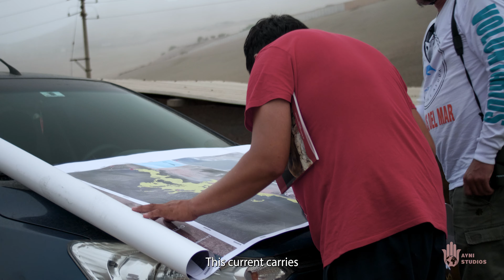Oil Spill Threatens the Galápagos Islands | Environmental Disaster in Peru | COP29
See how a devastating oil spill off the coast of Peru threatens marine life in the Galápagos Islands. Story covered on February 25, 2022.

In the wake of a devastating oil spill off the coast of Peru, this investigation delves into the compounded crises facing the region. Focusing on the impoverished area of Ventanilla, where crime and poverty are rampant, we uncover the stark reality of the local communities’ struggles.

The environmental disaster not only threatens marine life but also poses a hidden danger: the introduction of new pathogens and viruses into the ecosystem by those attempting to clean the spill. As these pathogens spread through the Humboldt Current, they endanger the rich biodiversity extending to the Galapagos Islands.

This investigation provides an unflinching look at the intersection of environmental calamity and human adversity, highlighting the urgent need for proper education, as well as how poverty directly impacts our precious ecosystems.